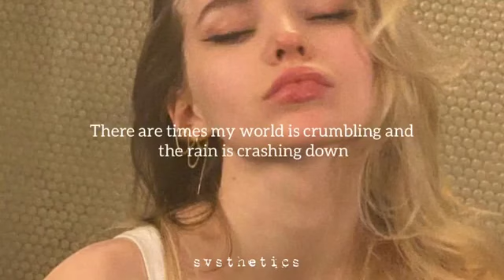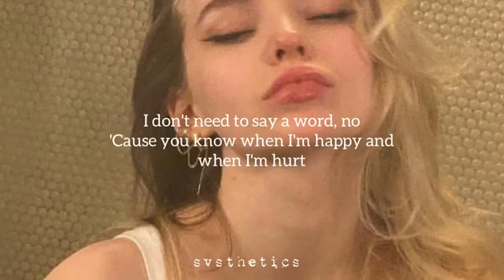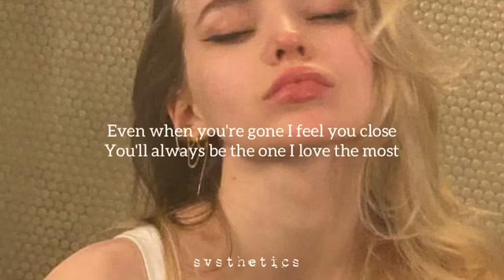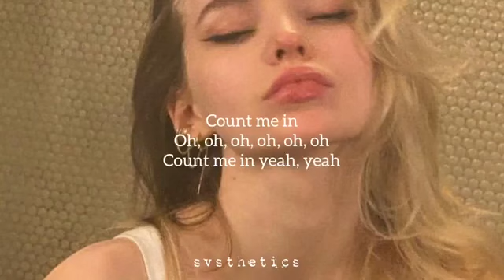Dove Cameron- Count me In (slowed + reverb) lyrics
Photo credit | Pinterest
Music in this Video | Dove Cameron - Count me in